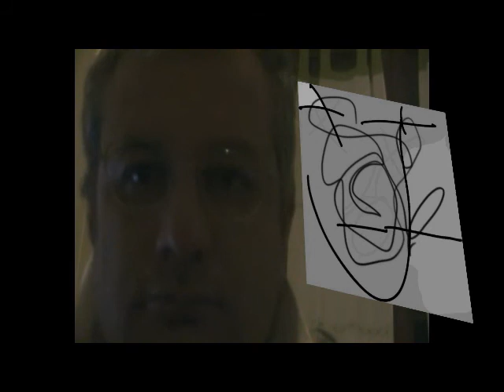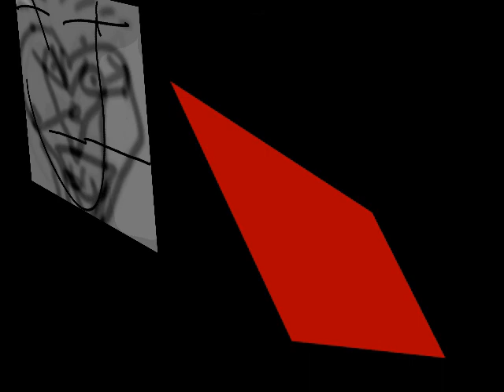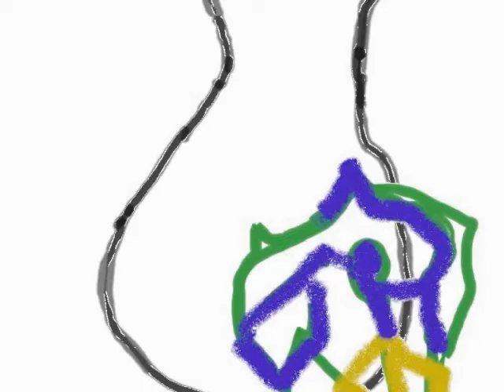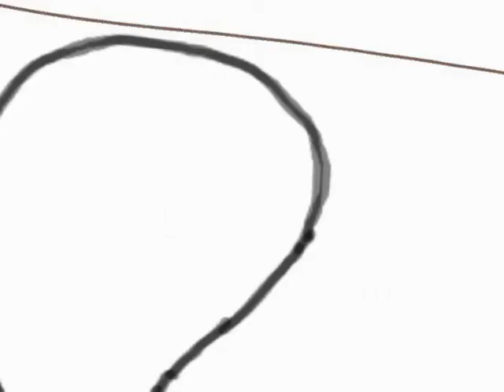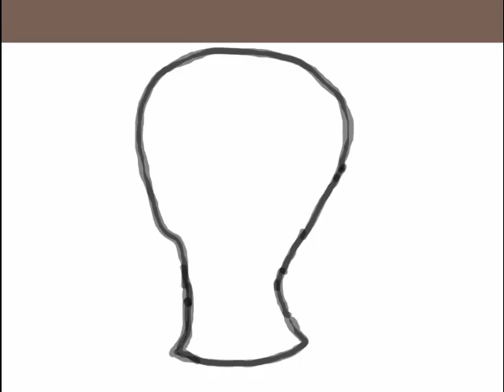L'idiota- Fëdor Michajlovič Dostoevskij.mp4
Una pagina da "L'idiota" che si può accostare a Ivo Andric , Il ponte sulla Drina (Nel sito)
Il testo qui citato di Dostoevskji è edito da E-book a cura di Silvia Masaracchio,